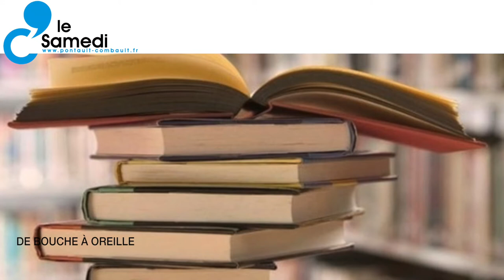C' le weekend à Pontault-Combault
Découvrez la programmation du week-end du samedi 9 et dimanche 10 décembre 2017